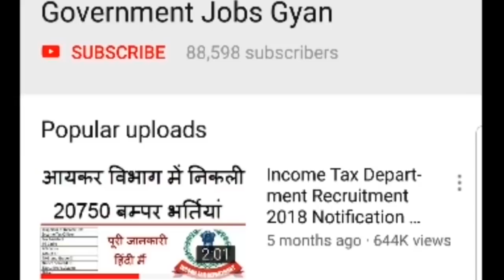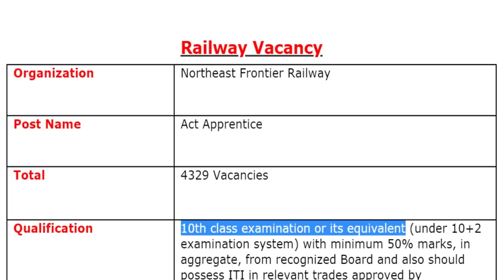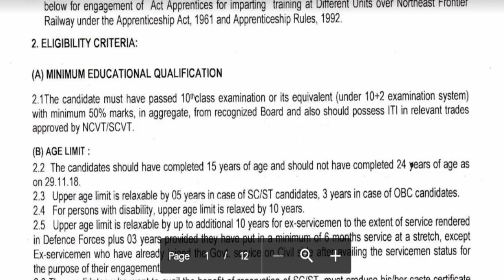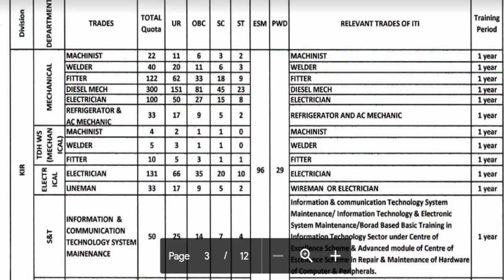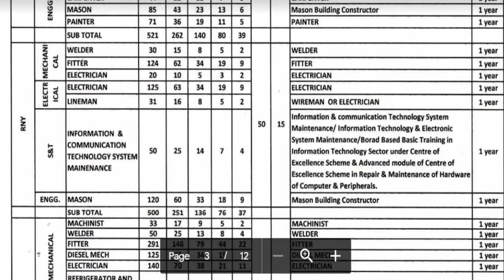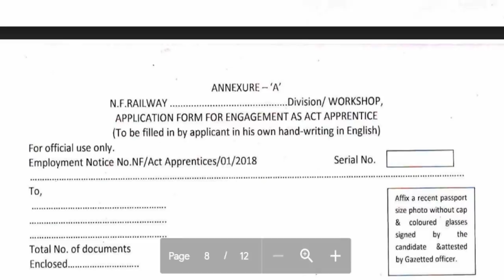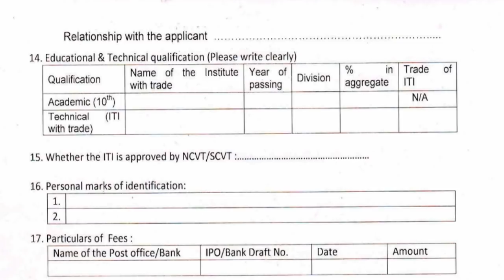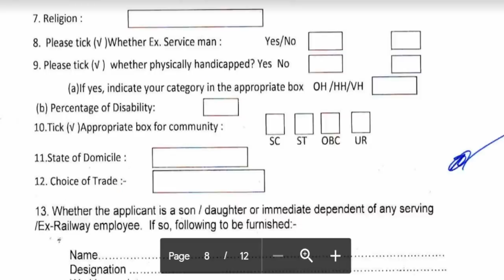रेलवे सीधी भर्ती || Railway Jobs 2019 for 10th 12th ITI Pass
Northeast Frontier Railway (NFR)/ पूर्वोत्तर फ्रंटियर रेलवे has been released a jobs notification for 4329 Vacancies for the Post of Act Apprentice. Candidates may download Northeast Frontier Railway Vacancy Application Form through official website of Northeast Frontier Railway that is & send filled form before 31st December 2018.
For more info regarding Northeast Frontier Railway Apprentice Bharti 2018 or Railway Jobs 2018 such as vacancies, eligibility, dates & other please visit given below link……...

northeast frontier railway recruitment 2018
northeast frontier railway apprentice
northeast frontier railway apprentice recruitment 2018
railway jobs 2018 for 12th pass online form
railway jobs 2018 for 10th pass last date
railway jobs 2018 for iti pass
railway jobs 2018 for iti students

If you have queries and suggestion related to Northeast Frontier Railway (NFR) Apprentice Vacancy Application Form you can comment in the given below comment box.